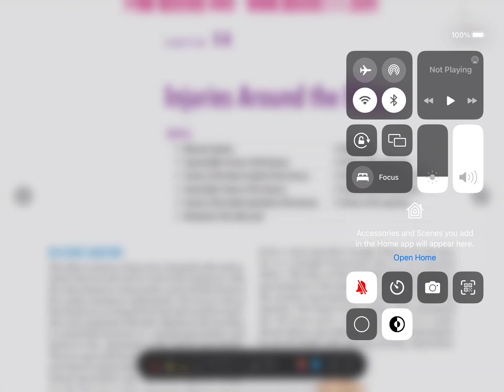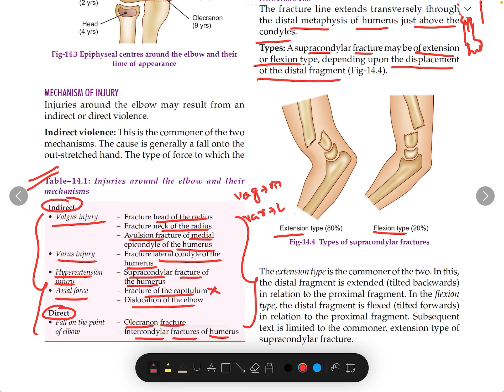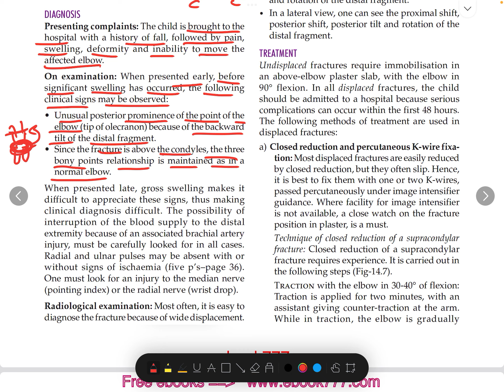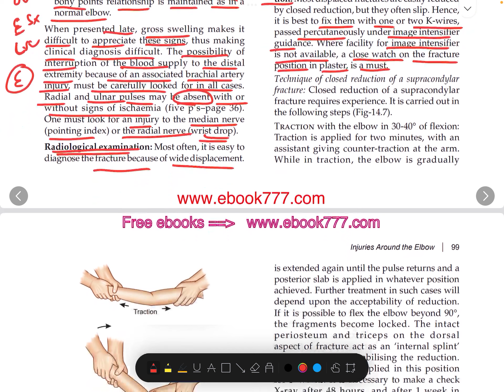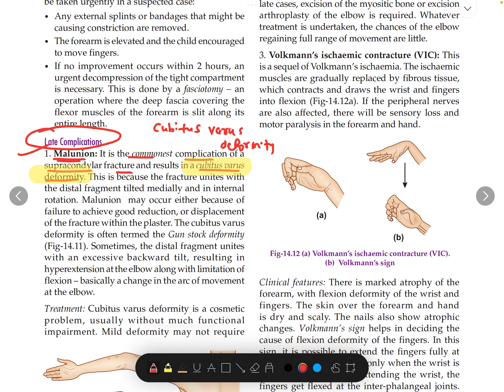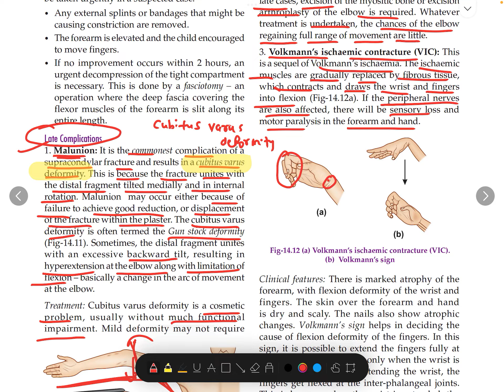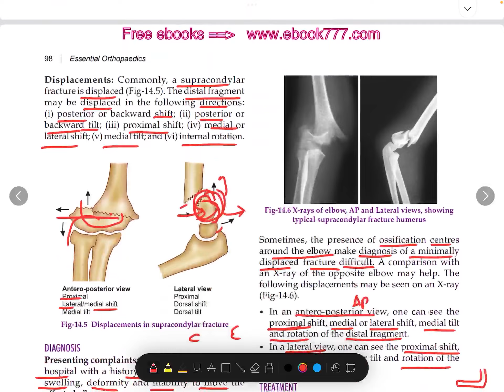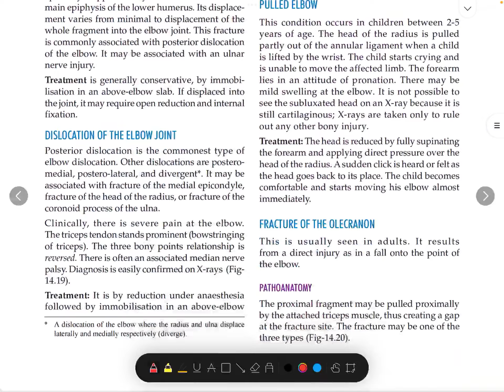ORTHOPAEDIC LECTURE || Maheshwari Book || Chapter-14|| Mbbs proff